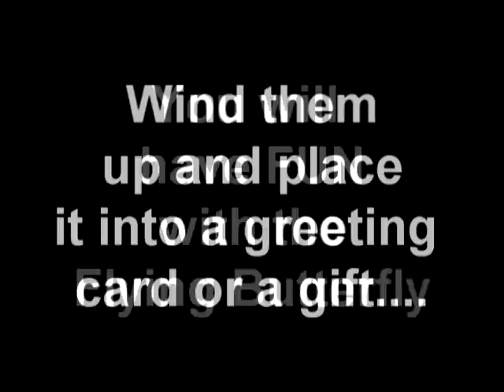Flying Butterfly - Wind Up Greeting Card Surprise